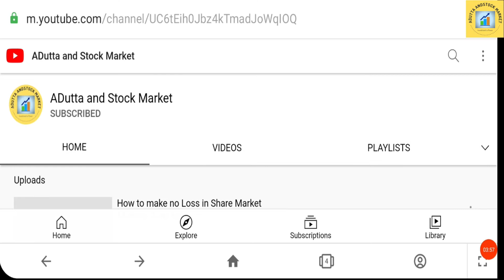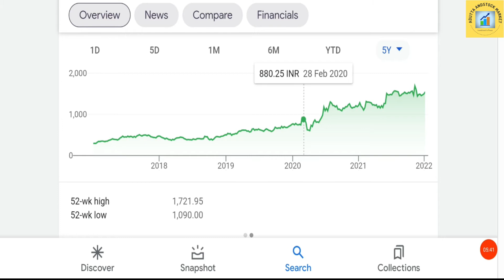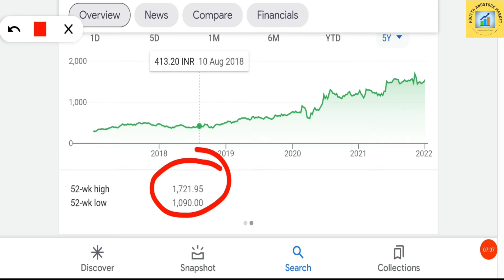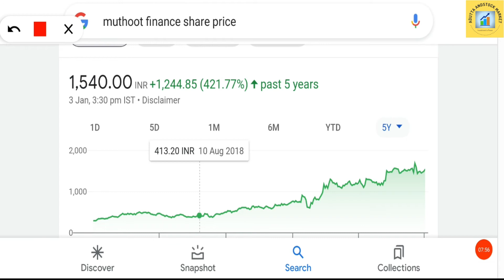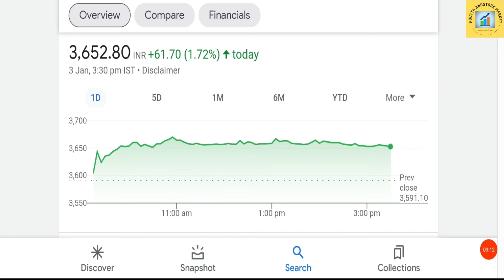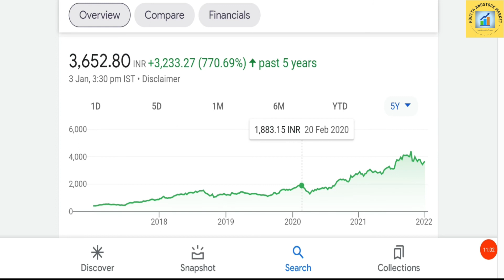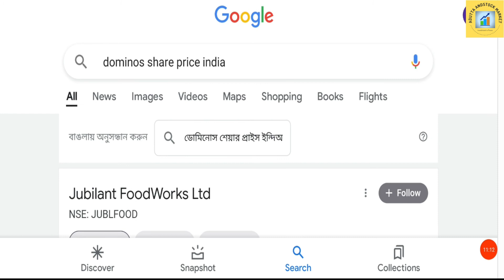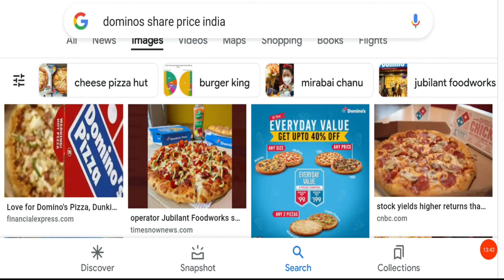Investment double in only two years.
ln this video I want to explain two simple but most popular multibegger share . I provide a mathematical calculation, by this I prove my thoughts about that share.